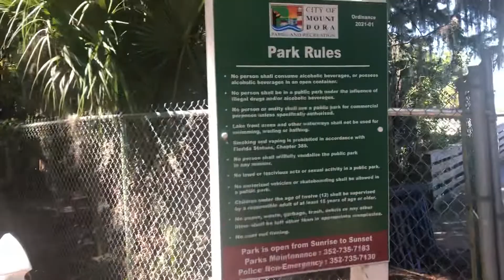Palm Island Mt.Dora Florida USA 🇺🇸